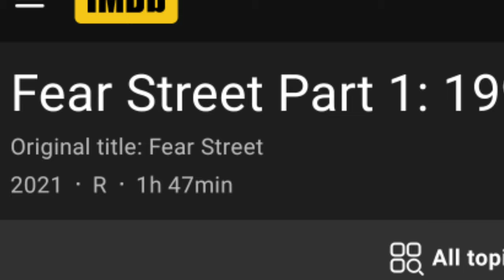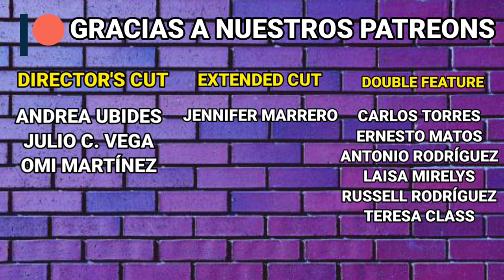Fear Street Part 1: 1994 - Reseña/Review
La primera parte de la trilogía "Fear Street" llega llena de tropas del horror slasher/sobrenatural, que complacerá a los fanáticos menos experimentados del género, pero ¿será lo suficiente para los veteranos?